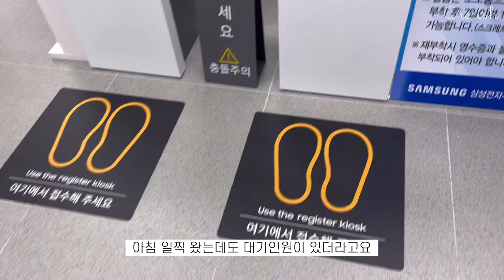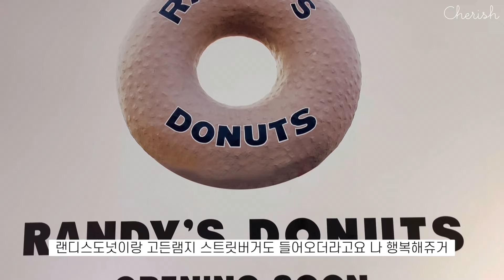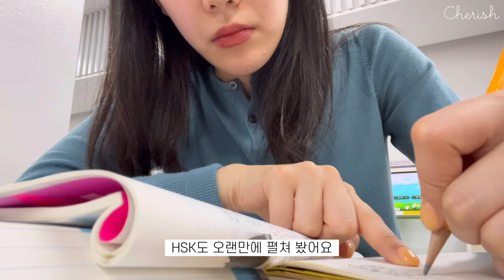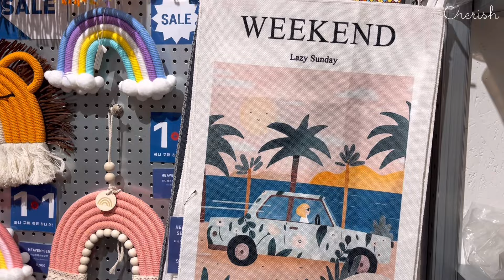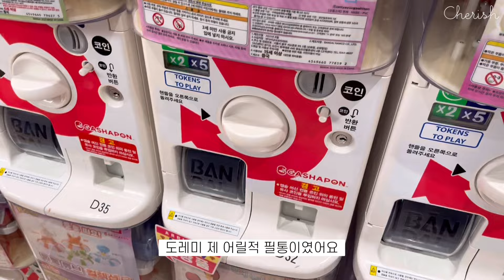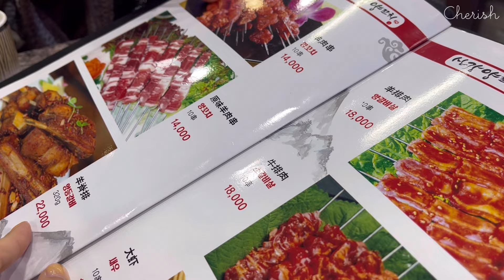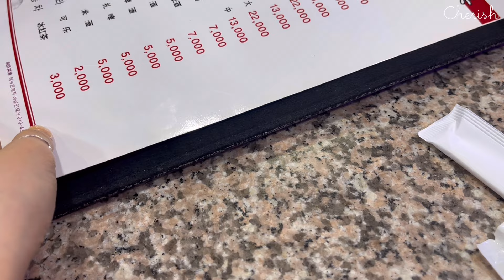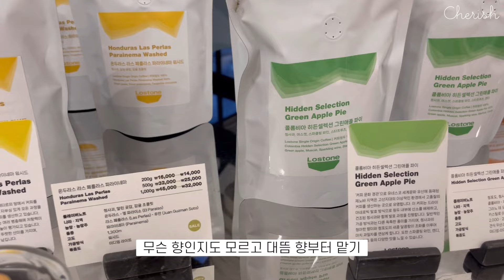Vlog)대림역 양꼬치 맛집 | 수원 롯데몰 리뉴얼오픈 | 쉬는 날이 많아서 행복한 5월달 | 로스톤카페 | 직장인 브이로그 | 쫌쫌따리 일상모음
안녕하세요!

✔️화질을 1080p로 설정하면 더 선명하게 감상하실 수 있습니다!
✔️You can watch better quality video if you can set it as 1080p!